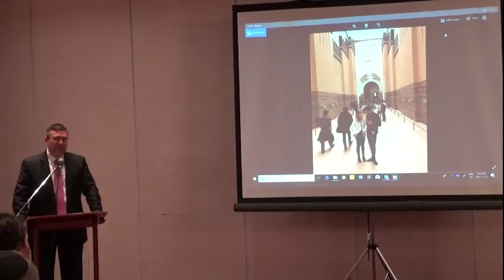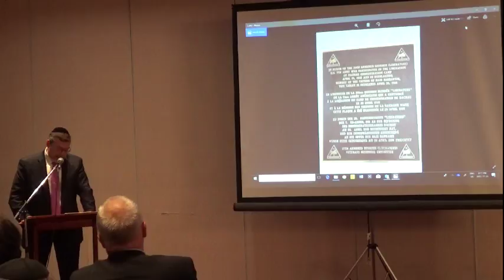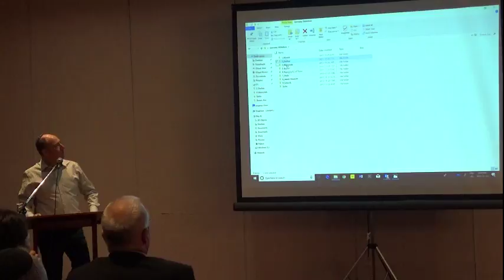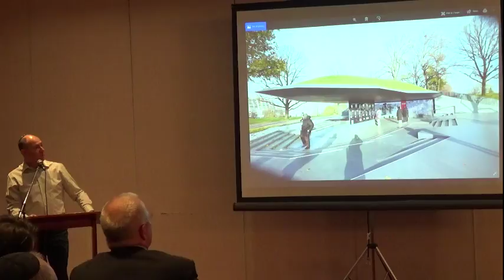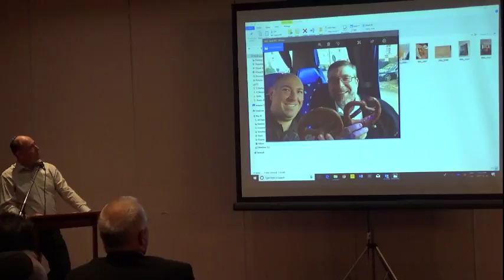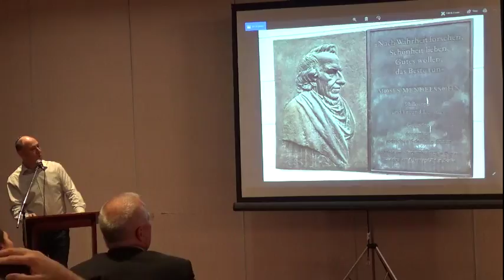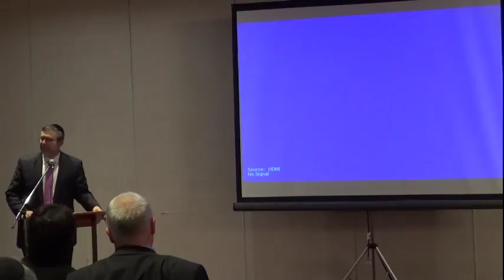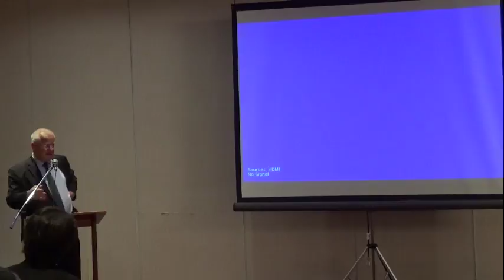Germany Tour Presentation 2017 11 25 at The BAYT Toronto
In this Video you will find out about Rabbi Kororbkin's tour of Germany.